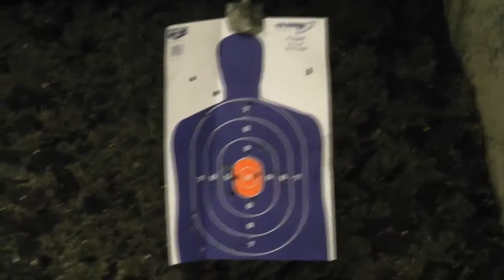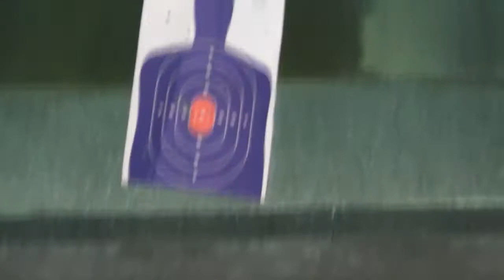littlehammer05 Glock 27 .40 cal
What's up Everybody? After melissa shot the .380 cal I moved her up to my .40 cal Glock 27 and she had a Blast!
Sim with us on Phoenix Room is Wisconsin Heli